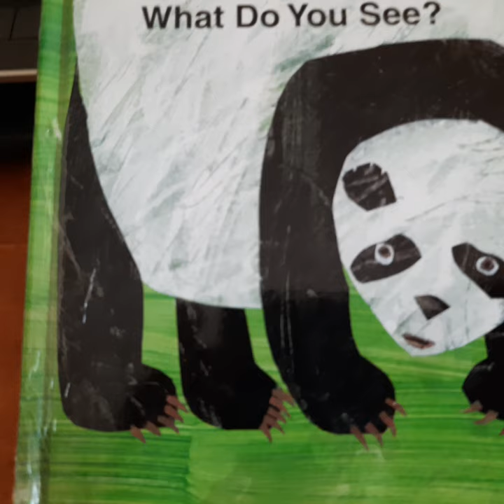Buku anak import panda bear, panda bear, what Do you see?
Read this book for yourself and find out!